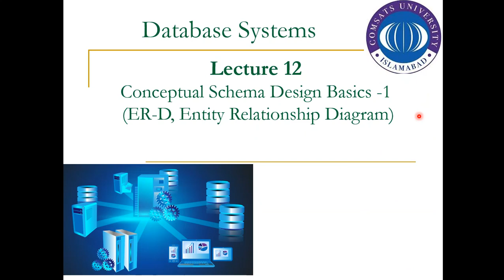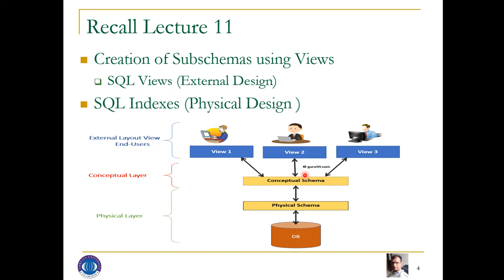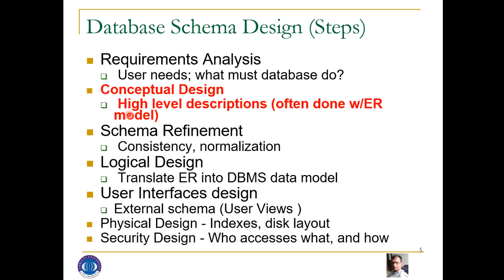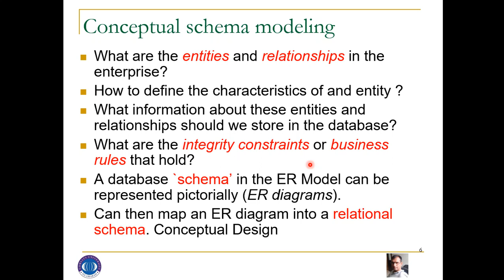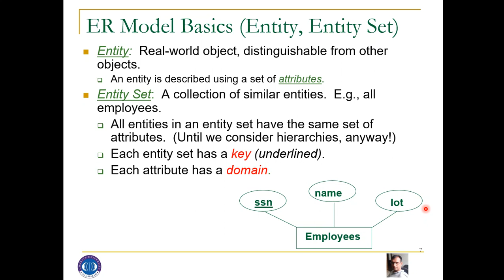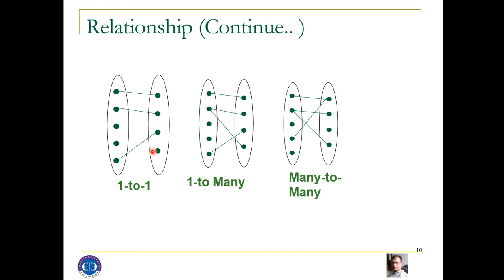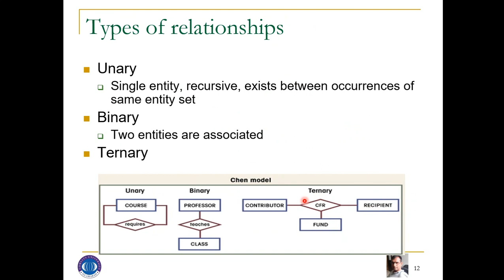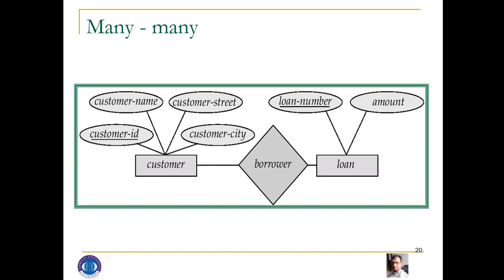Lecture 12 Conceptual Schema Design Basics 1ER D, Entity Relationship Diagram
Lecture 12 Conceptual Schema Design Basics  ER D, Entity Relationship Diagram
Urdu/Hindi lectures for databases
Database Schema Designing

Dr. Abid Sohail Bhutta
Database Systems 1
COMSATS University, Lahore Campus

Get Lecture PPTS:
http://
Reading Material
Modern Database Management (11th Edition) 11th Edition by by Jeffrey A. Hoffer, Ramesh Venkataraman , Heikki Topi
Database Systems: A Practical Approach to Design, Implementation and Management (4th Edition)  by Thomas M. Connolly, Carolyn E. Begg